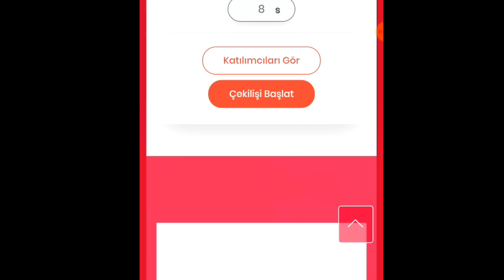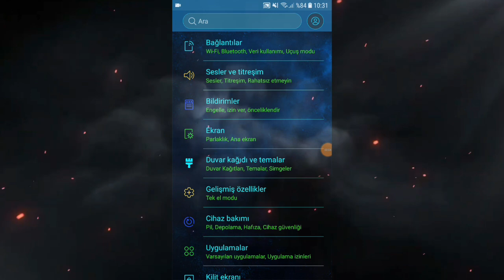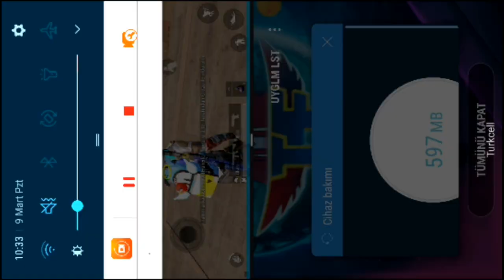OHAA 😱 TELEFONU TABLET ÇEVİRME TAKTİĞİ BULDUM GENİŞ EKRAN ! Pubg Mobile Bug 2020